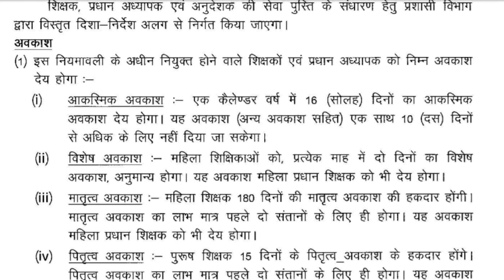Niyojit Teacher CL/SL Rule | छुट्टियाँ कब और कैसे लें | आकस्मिक अवकाश और विशेष अवकाश से संबंधित नियम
🔲 Read more about New Niyojit Teacher First Payment

❁❁ ❁❁Warm Welcome❁❁ ❁❁
हमारे YouTube Channel @TeacherRahmat पर CTET की Complete तैयारी करायी जाती है। PDF Notes दिए जाते हैं। पिछले सालों के प्रश्न हल कराये जाते हैं। Syllabus को ध्यान में रखते हुए Online Mock Test उपलब्ध कराये जाते हैं।

❁❁ ❁❁Learn & Support❁❁ ❁❁
🔲 In This Video📚
दोस्तों...
इस Video में मैं "Niyojit Teacher CL/SL Rule | छुट्टियाँ कब और कैसे लें | आकस्मिक अवकाश और विशेष अवकाश से संबंधित नियम" को समझाया हुँ। जो CTET July 2022 में सम्मिलित होने वाले अभ्यर्थियों के लिए बहुत ही महत्वपूर्ण है.
Niyojit Teacher All Video : shorturl.at/glEKW
Teacher Niyojan All Video : shorturl.at/lvDW6
All Education Related Information : shorturl.at/dwC15
Download All Departmental Letter : shorturl.at/mqGY7
Niyojit Teacher Latest News : shorturl.at/jyEQS

Teacher Rahmat,
Md Rahmatullah,
Rahmat Sir
Bihar teacher,
Niyojit teacher,

नवनियुक्त शिक्षकों को मिलेगा योगदान तिथि से Grade Pay का लाभ,
ख़त्म होगी 2 साल के सेवा की बाध्यता,
Grade Pay,
ग्रेड पे
नवनियुक्त शिक्षक वेतन अपडेट,
पहले वेतन से वंचित हो जायेंगे ये शिक्षक,
वेतन भुगतान समस्या समाधान
Niyojit Teacher CL/SL Rule,
छुट्टियाँ कब और कैसे लें,
आकस्मिक अवकाश और विशेष अवकाश से संबंधित नियम
Niyojit teacher News today,
स्कूल के शिक्षकों के लिए आकस्मिक छुट्टी नियम,
आकस्मिक अवकाश के नियम बिहार,
आकस्मिक अवकाश नियमावली,
विशेष अवकाश के नियम
Bihar Niyojit Teacher Online,
Bihar Primary Teacher salary
kab aur kaise chhuttiyan len,
Niyojit Teacher Avkash

🔲 Time Stamp🕒🕒🕒🕒